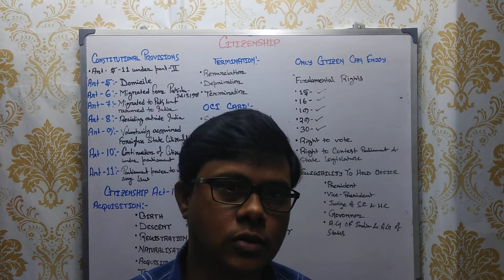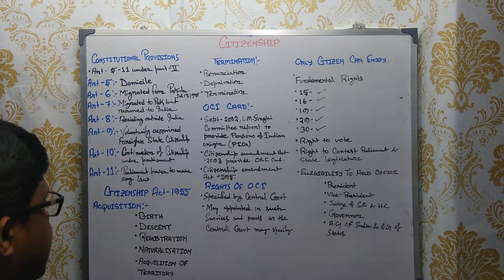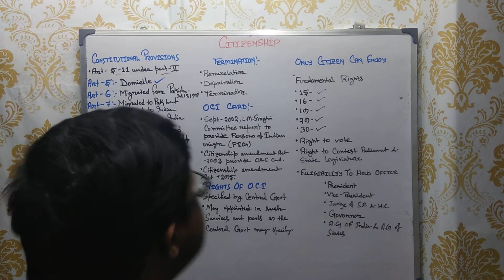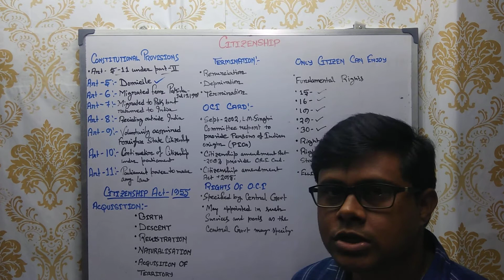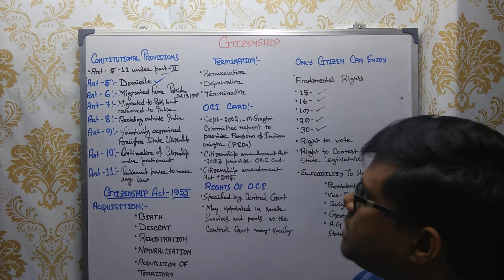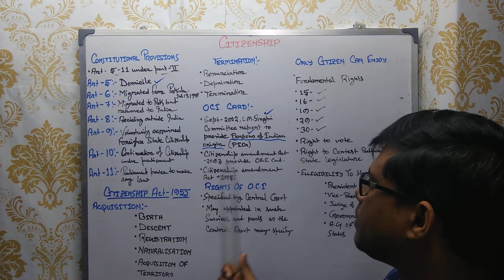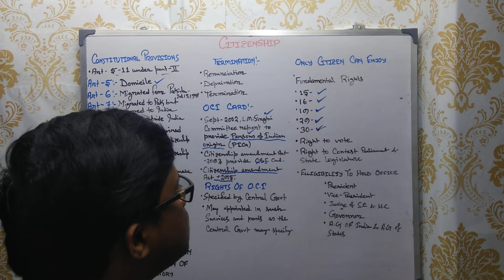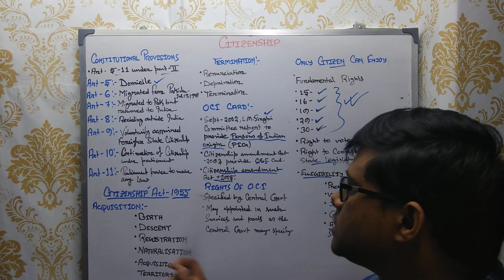CITIZENSHIP ( Gist Of M. Laxmikant) II CITIZENSHIP IN BENGALI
1.DAILY CLASSES   2. DAILY MOCK TESTS  3.WEEKLY MOCK TEST 4. FULL LENGTH MOCK TEST
5. OPTIONAL CLASSES (GEOGRAPHY & MATH) ARE CONDUCTED ONLINE

Article 5: Citizenship at the commencement of the Constitution
This article talks about citizenship for people at the commencement of the Constitution, i.e. 26th January 1950. Under this, citizenship is conferred upon those persons who have their domicile in Indian territory and –

Who was born in Indian territory; or
Whose either parent was born in Indian territory; or
Who has ordinarily been a resident of India for not less than 5 years immediately preceding the commencement of the Constitution.
Article 6: Citizenship of certain persons who have migrated from Pakistan
Any person who has migrated from Pakistan shall be a citizen of India at the time of the commencement of the Constitution if –

He or either of his parents or any of his grandparents was born in India as given in the Government of India Act of 1935; and
(a) in case such a person has migrated before July 19th, 1948 and has been ordinarily resident in India since his migration, or
(b) in case such as a person has migrated after July 19th, 1948 and he has been registered as a citizen of India by an officer appointed in that behalf by the government of the Dominion of India on an application made by him thereof to such an officer before the commencement of the Constitution, provided that no person shall be so registered unless he has been resident in India for at least 6 months immediately preceding the date of his application.

Article 7: Citizenship of certain migrants to Pakistan
This article deals with the rights of people who had migrated to Pakistan after March 1, 1947, but subsequently returned to India.

Article 8: Citizenship of certain persons of Indian origin residing outside India
This article deals with the rights of people of Indian origin residing outside India for purposes of employment, marriage, and education.

Article 9
People voluntarily acquiring citizenship of a foreign country will not be citizens of India.

Article 10
Any person who is considered a citizen of India under any of the provisions of this Part shall continue to be citizens and will also be subject to any law made by the Parliament.

Article 11: Parliament to regulate the right of citizenship by law
The Parliament has the right to make any provision concerning the acquisition and termination of citizenship and any other matter relating to citizenship.

Citizenship of India constitutional provisions
Citizenship in India is governed by Articles 5 – 11 (Part II) of the Constitution.
The Citizenship Act, 1955 is the legislation dealing with citizenship. This has been amended by the Citizenship (Amendment) Act 1986, the Citizenship (Amendment) Act 1992, the Citizenship (Amendment) Act 2003, and the Citizenship (Amendment) Act, 2005.
Nationality in India mostly follows the jus sanguinis (citizenship by right of blood) and not jus soli (citizenship by right of birth within the territory).
Citizenship of India can be acquired in the following ways:

Citizenship at the commencement of the Constitution
Citizenship by birth
Citizenship by descent
Citizenship by registration
Citizenship by naturalization
By incorporation of territory (by the Government of India)
People who were domiciled in India as on 26th November 1949 automatically became citizens of India by virtue of citizenship at the commencement of the Constitution.
Persons who were born in India on or after 26th January 1950 but before 1st July 1987 are Indian citizens.
A person born after 1st July 1987 is an Indian citizen if either of the parents was a citizen of India at the time of birth.
Persons born after 3rd December 2004 are Indian citizens if both parents are Indian citizens or if one parent is an Indian citizen and the other is not an illegal migrant at the time of birth.
Citizenship by birth is not applicable for children of foreign diplomatic personnel and those of enemy aliens.
Termination of Indian Citizenship
Termination of citizenship is possible in three ways according to the Act: